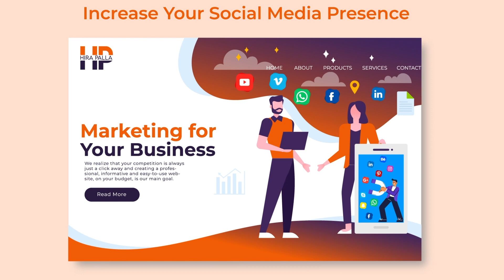Hira Palla intro video